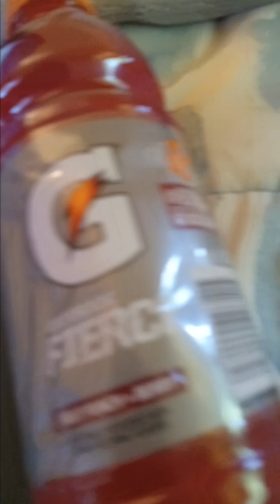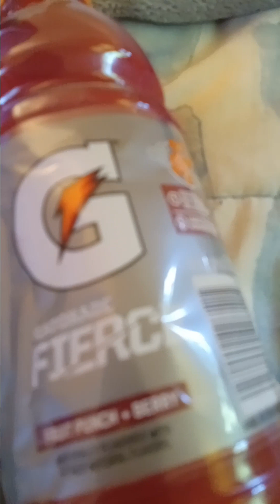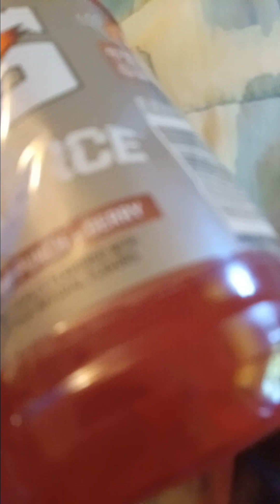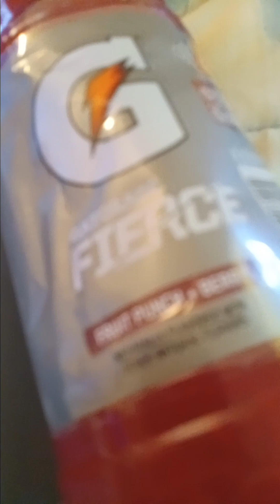JADEN Nathan Music rapper Gatorade natural flavor monpotassium rosin glycerol Arabic